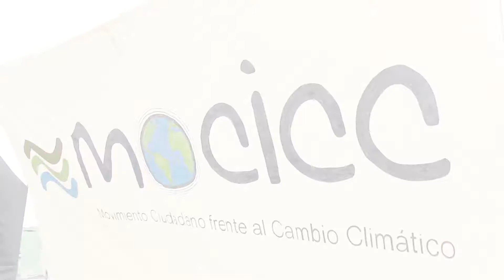FESTICLIMA NORTE: VAMOS AL LLAMADO DEL BOSQUE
En el marco de las campañas AmazoníaViva y NoNosQuedaMásTiempo de Mocicc, se realizó un festival comunitario en el distrito de Independencia (Lima) el día 8 de diciembre. Con la finalidad de acercar información sobre la importancia de la Amazonía y la urgencia de establecer Contribuciones Nacionalmente Determinadas más ambiciosas, a los ciudadanos y ciudadanas de Lima Norte.